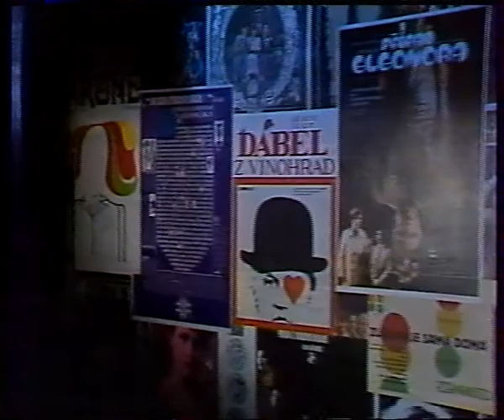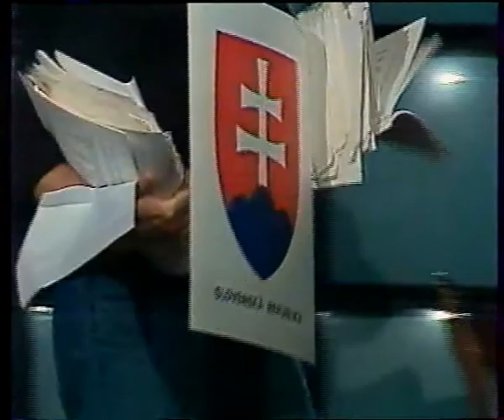Milan Markovič - Večírek nejen pro zvané 2 (Breiner, Rigno Čech, Molavcová, Suchý, Hanzelka)